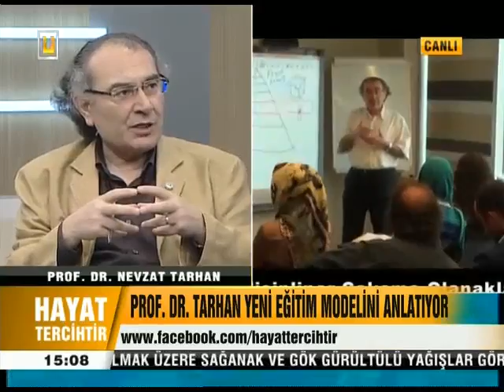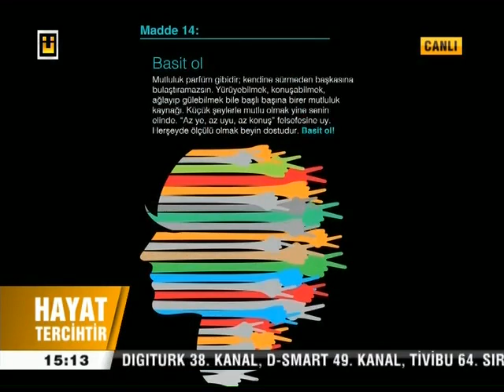Uskudar Universitesi Psikoloji Egitimi ( Hayat Tercihtir )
Uskudar Universitesi Psikoloji Egitimi ( Hayat Tercihtir ) Ulke TV/Ulke TV Videolari
Prof. Dr. Cicek Agheyeva
Uzm. Psk. Dan. Ece Tozenis
Prof. Dr. Nevzat Tarhan
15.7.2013